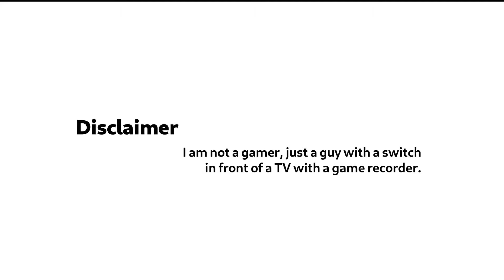Lake Tower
I dont know what I am doing, and I just recorded how did I find the Lake Tower of The Legend of Zelda: Breath of the Wild